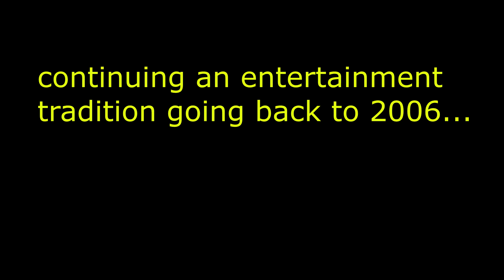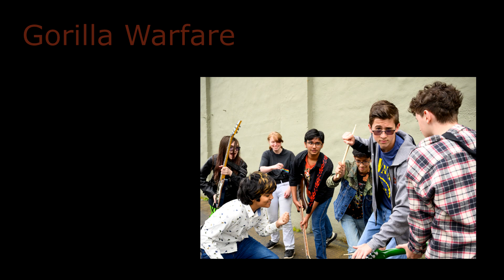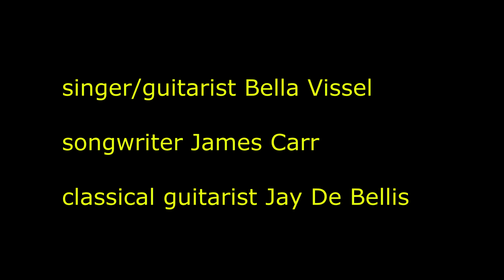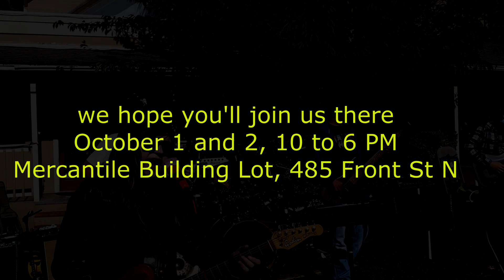Salmon Days 2022! Streaming Live Stage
22 acts over 2 days: It's the Streaming Live Stage at Salmon Days 2022 in Issaquah Washington.  10 AM to 6 PM on both October 1st and 2nd.  Free outdoor concert featuring bands with members age 10 through adult, plus multiple special guests.  Full schedule at end of the video,

Our stage is in the Mercantile Building lot, 485 Front St N.

From our Rock Academy program, in downtown Issaquah, Washington, the area's oldest teen and adult rock band program